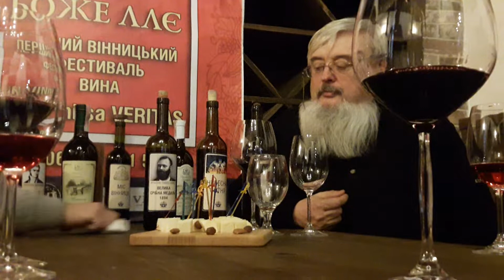У «Винному домі Гігієнішвілі» презентували вина до Боже Ллє 30 листопада 2018. ч1